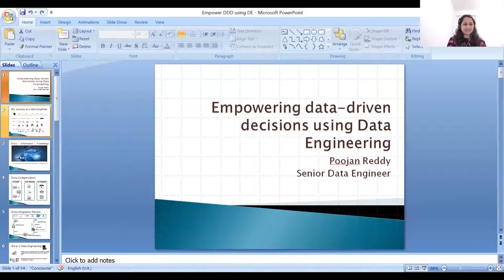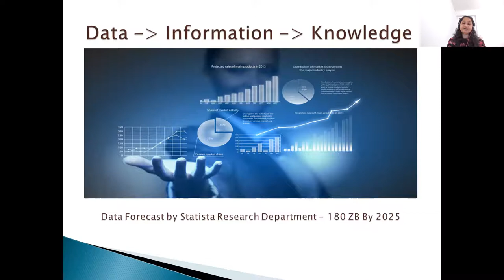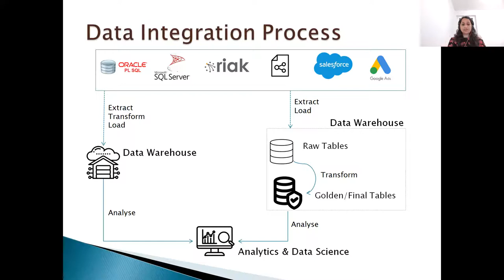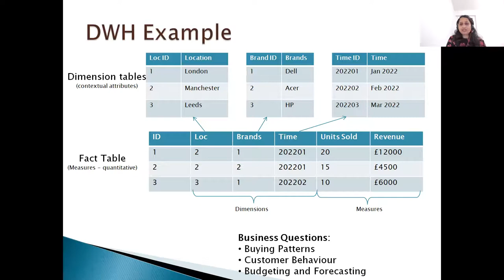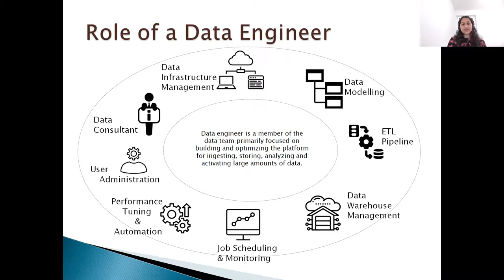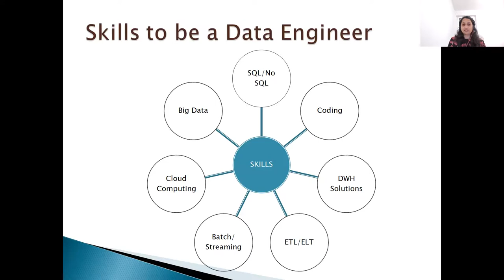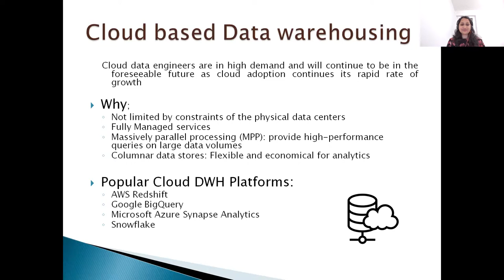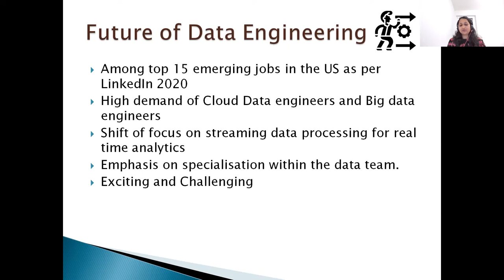Empowering data-driven decisions using Data Engineering - Poojan Reddy - HER+Data MCR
For our June event, we heard from Poojan Reddy, Senior Data Engineer at Radius Payment Solutions, about "Empowering data-driven decisions using Data Engineering".

Speaker: Poojan Reddy, Senior Data Engineer at Radius Payment Solutions

Title: Empowering data-driven decisions using Data Engineering

Bio: After completing my Bachelor of Technology in Computer Sc. and Engineering in 2008, Poojan joined Infosys as a software engineer and the first project that she got to work on was to build a data warehousing solution for a US based manufacturing company. At that point she had no idea what data engineering is all about but in a very short time, she realised how important this field is in optimizing data towards usability and in empowering data driven decisions in the organisation.

In the last 14 years, she has played various roles in building, managing and leading data warehousing projects and teams for organisations across multiple industries including Healthcare, Insurance, Mobility, Financial services to name a few. She is a big advocate of DevOps and agile way of working methodology and gives a lot of emphasis on automation and documentation. She has successfully completed her AWS CCP Certification and aims to achieve Specialism in AWS Data analytics.